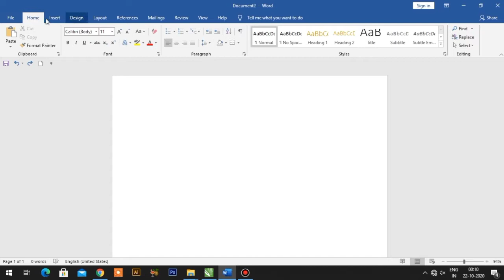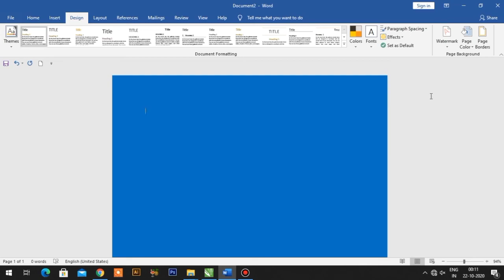Microsoft Office Word me Page Colour Kese Change Kare...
IMAGINE ARTS

इस वीडियो में आप सीखें कि माइक्रोसॉफ्ट ऑफिस वर्ड में पेज का कलर कैसे चेंज कर सकते है.